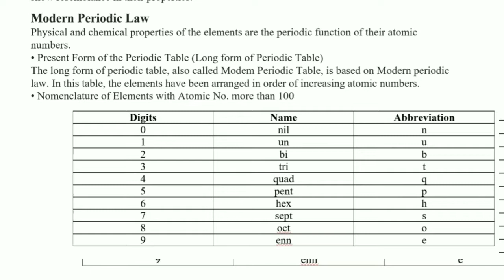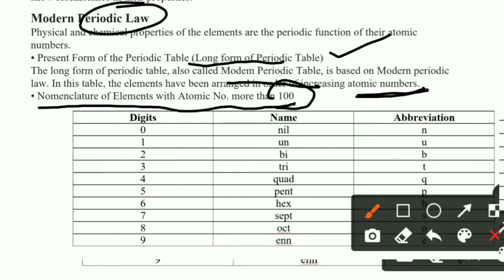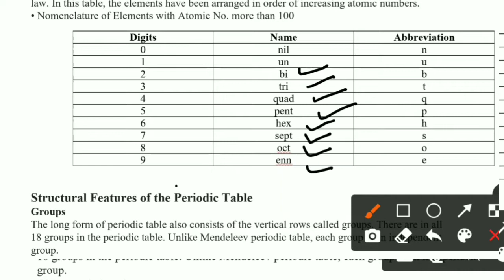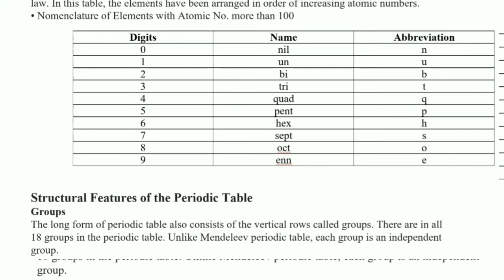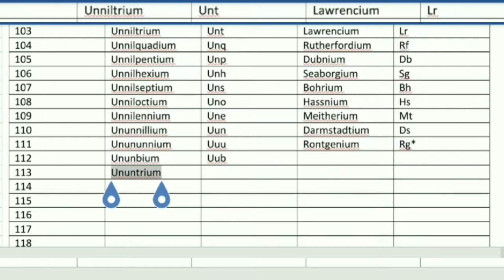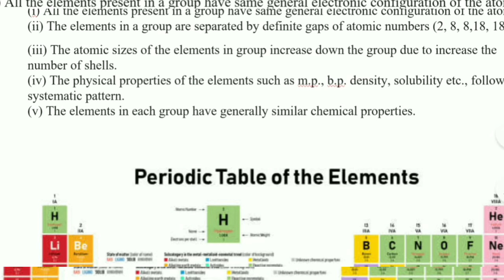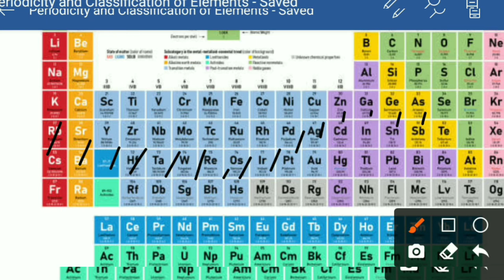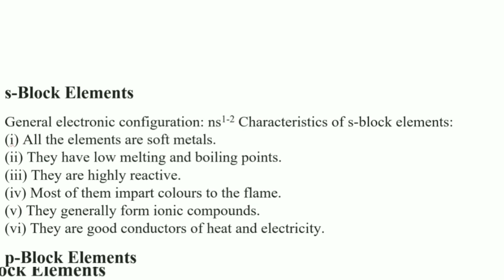CLASSIFICATION OF ELEMENTS AND PERIODICITY IN PROPERTIES | PART-2 | PU-1 CHEMISTRY | RAMA AVABHRATA